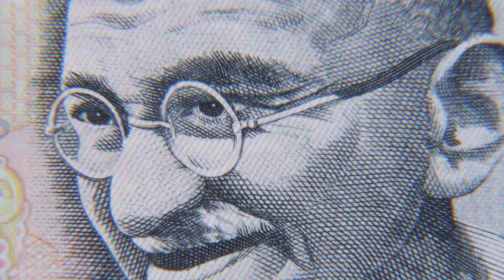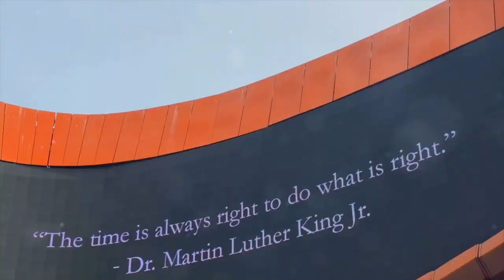Mahatma Gandhi: The Man Who Shaped a Nation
Timestamps:
00:00:00 An Unforgettable Spirit
00:00:47 The Formative Years of a Leader
00:01:29 The South African Crucible
00:02:08 Gandhi's India
00:03:07 A Visionary Reformer
00:03:53 An Alternate History